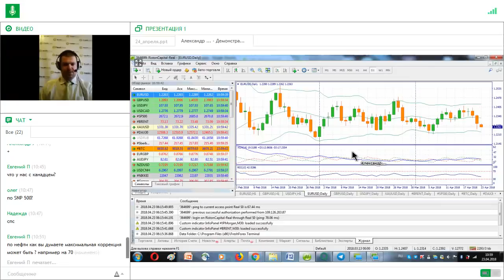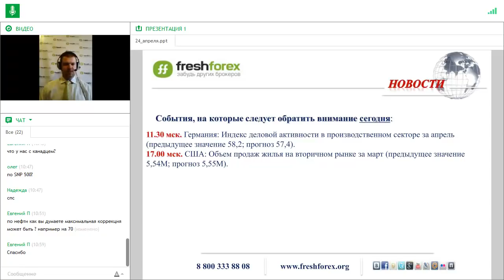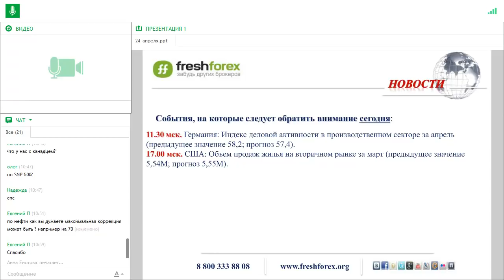Ежедневный обзор FreshForex по рынку форекс 23 апреля 2018